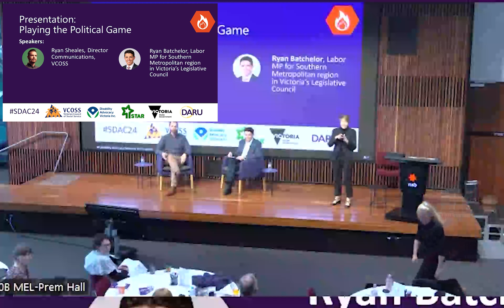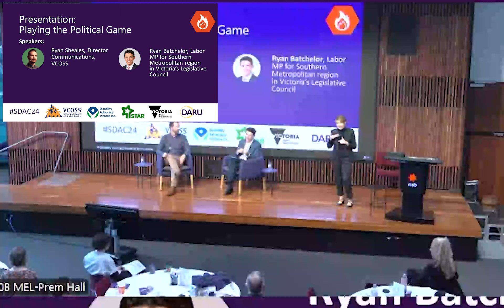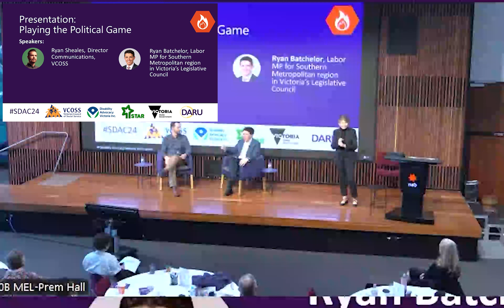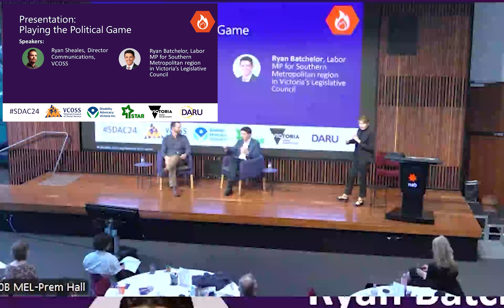2024 Strengthening Disability Advocacy Conference - Presentation: Playing the Political Game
Presenters:
Ryan Sheale, Director Communications, VCOSS
Ryan Batchelor, Labor MP for Southern Metropolitan region in Victoria’s Legislative Council